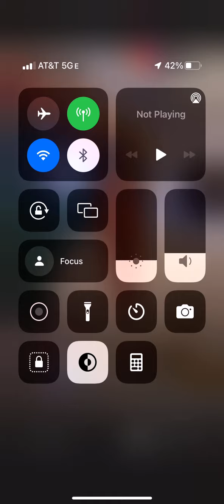Realmissnatalienunn ig live